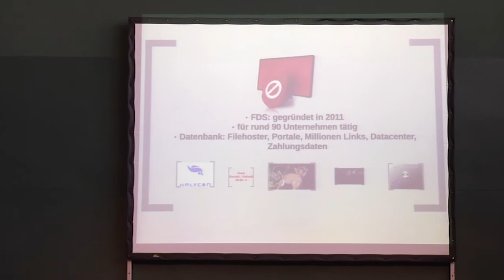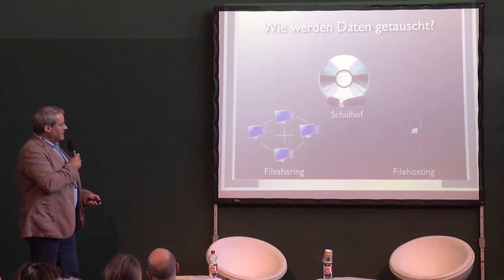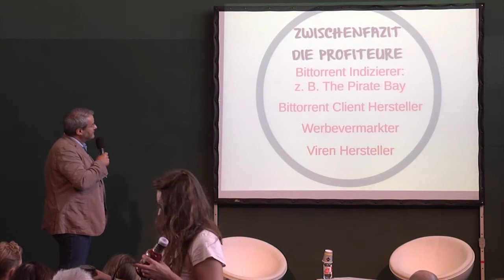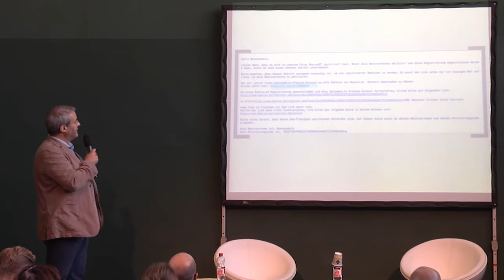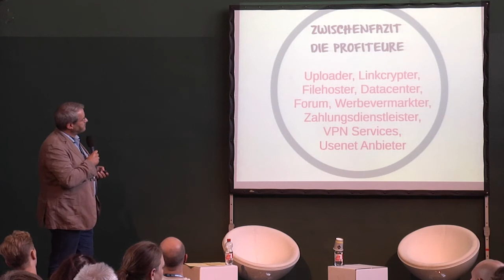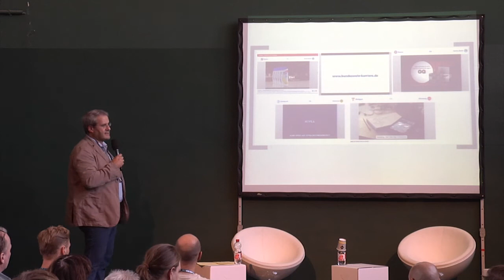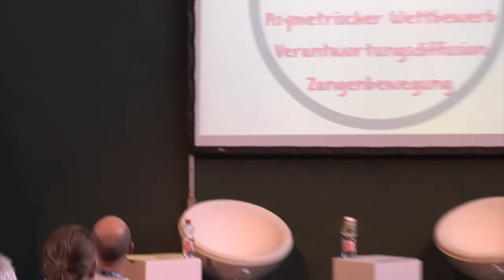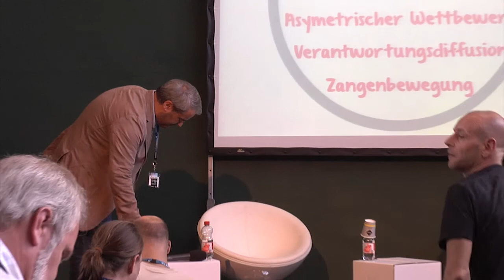Berlin Music Week WORD! Volker Rieck - Wer verdient eigentlich am kostenlosen Download?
VUT Indie Days: Follow The Money - Wer verdient eigentlich am kostenlosen Download?

Wer verdient an Piraterieseiten, welche Geldflüsse stecken dahinter und in welchem Land befinden sich die Verantwortlichen? Diese und weitere Fragen klärt Volker Rieck, Geschäftsführer des FDS File Defense Service, in seinem Vortrag zum Thema „Follow the money – Wer verdient eigentlich am kostenlosen Download?”.